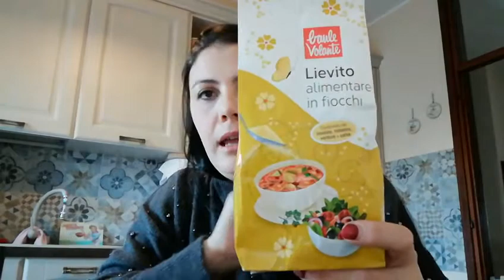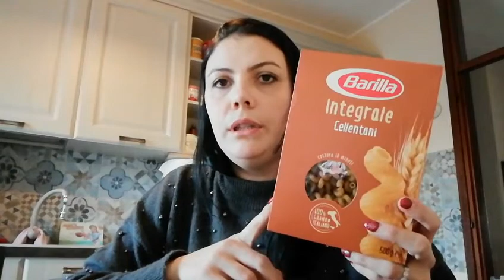Svuota la spesa🍊vegan🌱Natura sì